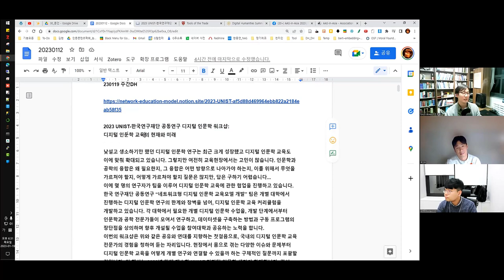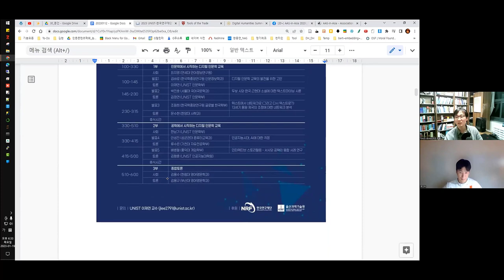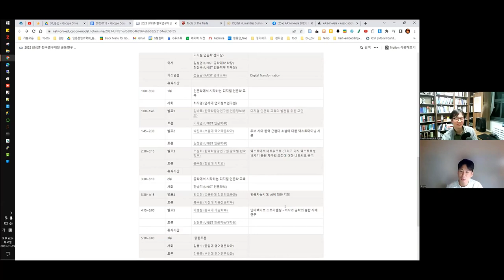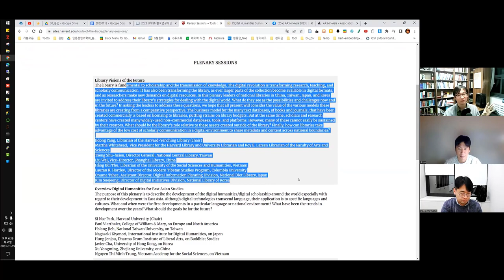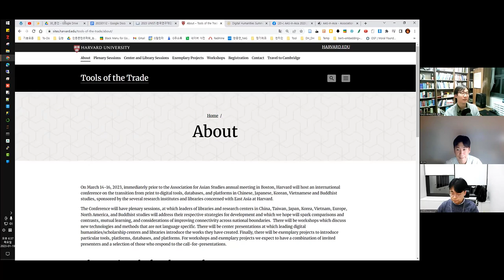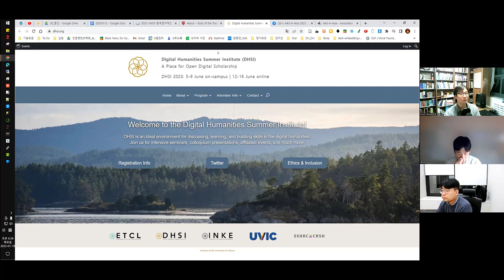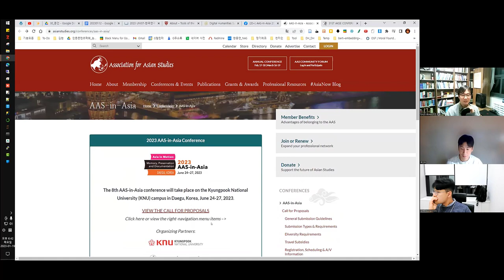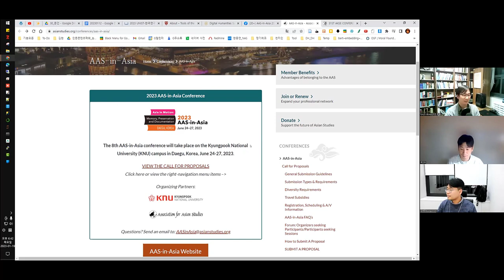[주간DH] [학술대회] 디지털 인문학 워크샵: 디지털 인문학 교육의 현재와 미래 등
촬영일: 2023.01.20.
참가자: 김병준, 류인태, 김바로